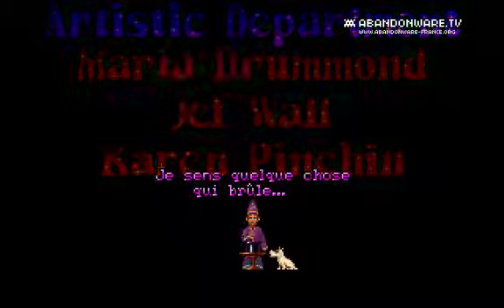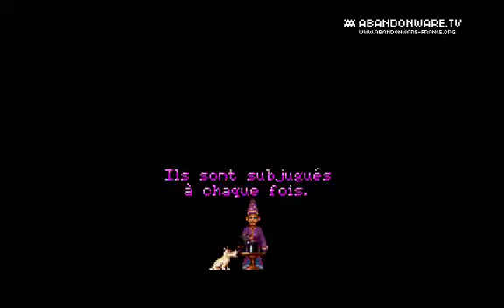[Intro] Simon the Sorcerer (version française)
Mis en ligne par Oldgames - Abandonware.TV